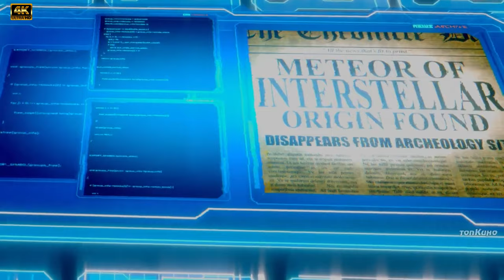Агент Апокалипсиса — Русский трейлер (2023)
Название: Агент Апокалипсиса (Агент II)
(Agent Revelation (Agent II))
Категория: Фантастика, Боевик, Триллер
Страна: Гонконг
Год выпуска: 2021
Время: 01:27:08
Премьера: неизвестно
Режиссер:
Дерек Тинг
В ролях: Дерек Тинг, Майкл Дорн, Кайла Юэлл, Кэрол Уэйерс, Ив Мауро, Кристофер С. Рейд, Терренс Кристофер Джонс, Марика Каннингэм, Мэтью Райан Бернетт, Тео Брионес
Описание
Инопланетная пыль, которая управляет людьми, влияет на молодого парня, Джима Янга, не так, как на остальных. Его забирают на подземную базу, где он обучается справляться со своими способностями, чтобы защитить родную планету от неминуемого инопланетного вторжения и узнать, почему инопланетяне вернулись на Землю.